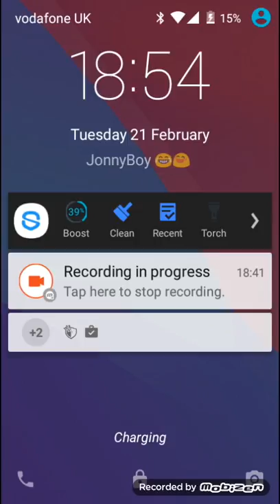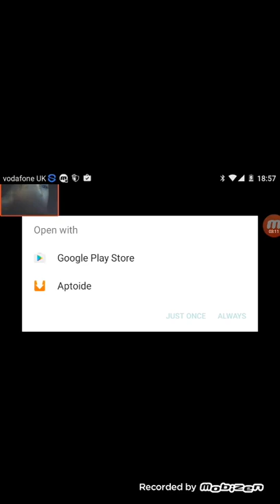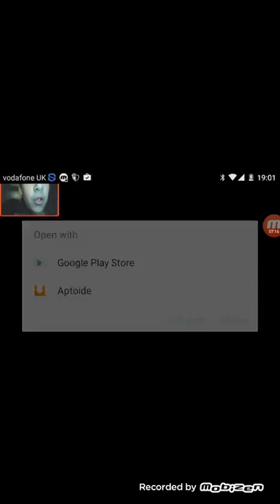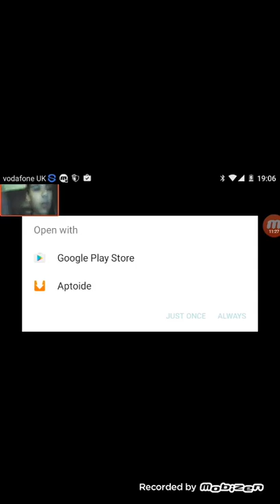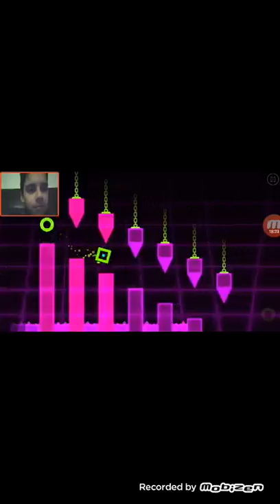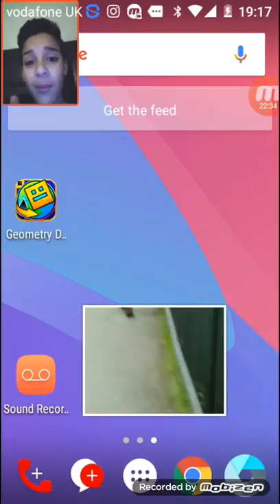Geometry Dash World